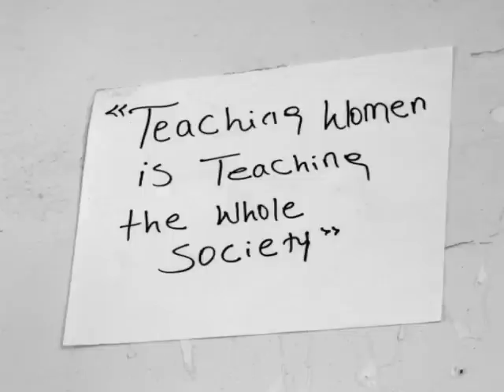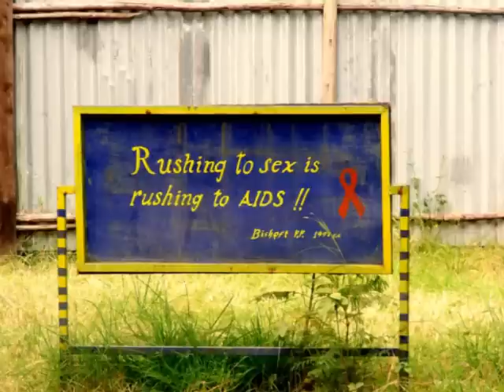Bishoftu, Ethiopia and Impington, UK 2012